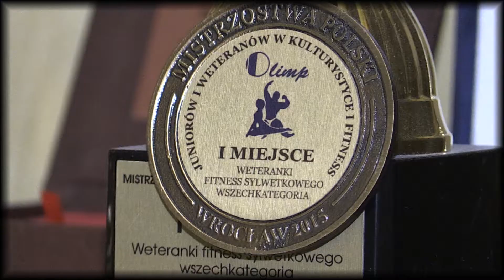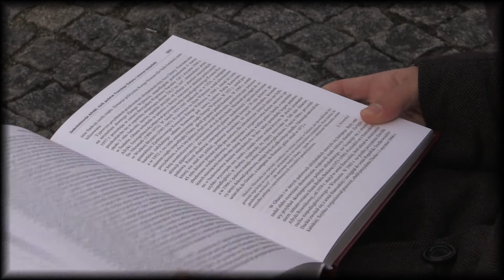Śremskie Żyrafy 2015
W 2015 roku Burmistrz Śremu do nagrody Śremskie Żyrafy nominował pięcioro śremian, których sukcesy rozsławiają nasze miasto zarówno w kraju, jak i poza jego granicami.